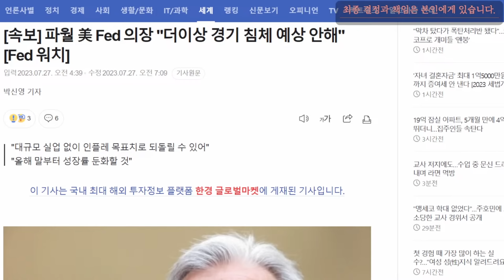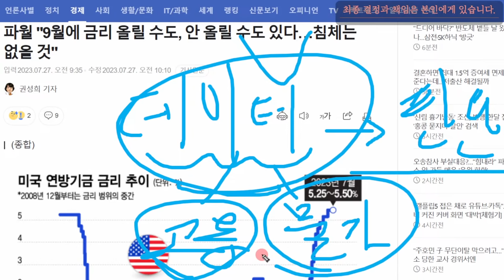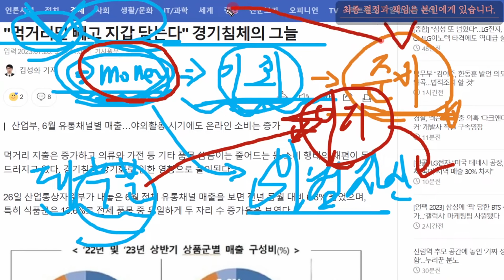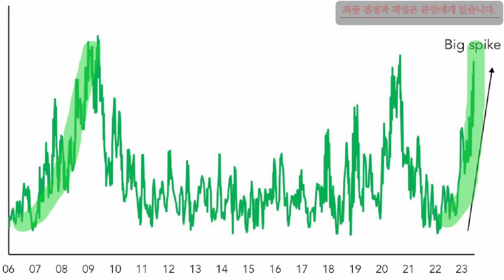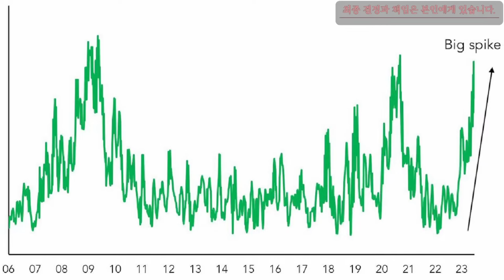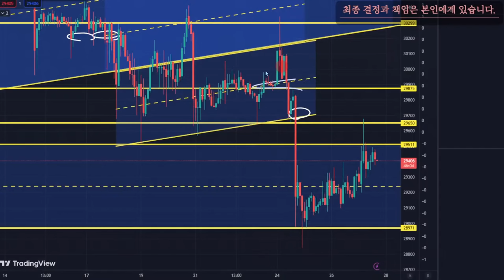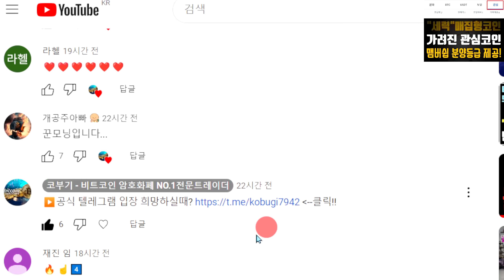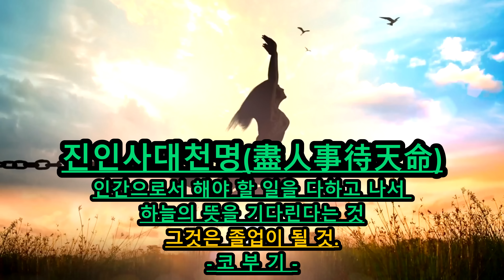비트코인 리플 무너질 수 있습니다. 언제? 왜?